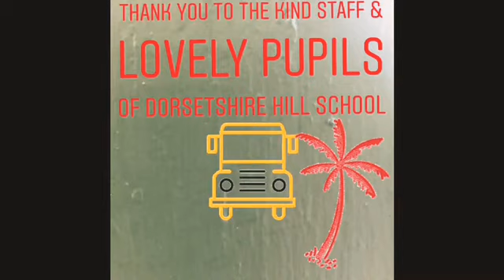Vincy Vlog: special edition ‘Dorsetshire Hill School & Flat Stanley Project’